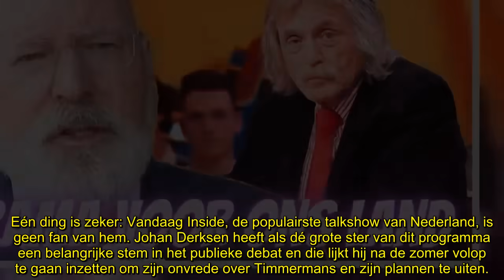Johan Derksen: ‘Frans Timmermans grotere ramp dan Sigrid Kaag’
Johan Derksen heeft in zijn invloedrijke talkshow Vandaag Inside vaak uitgehaald naar Sigrid Kaag, maar na de zomer lijkt Frans Timmermans aan de beurt. “Hij is een nog grotere ramp.”